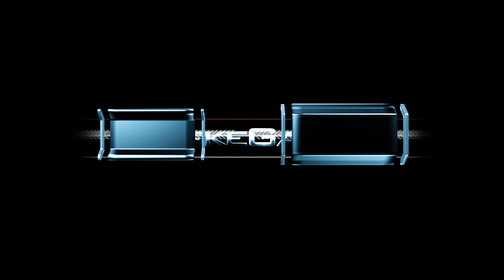Sniper Elite 4 : Mission 3 - Regilino Viaduct Cinematics [2k/1440p ultra]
Sniper Elite 4 : Mission 3 - Regilino Viaduct Cinematics